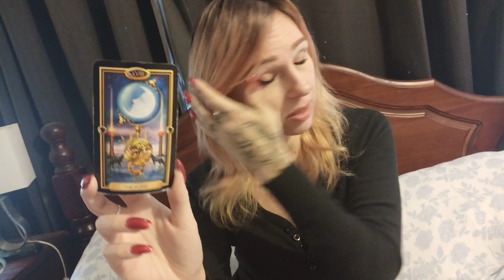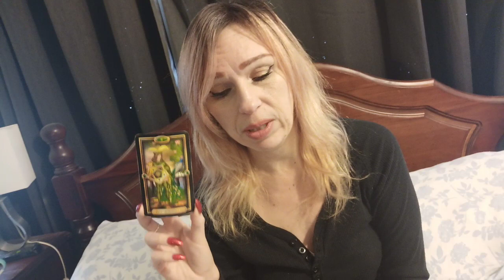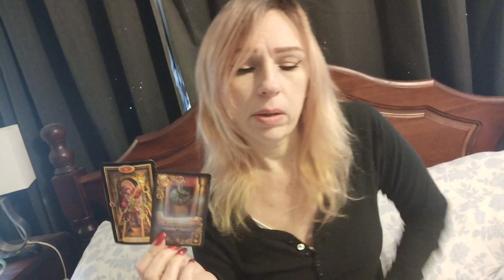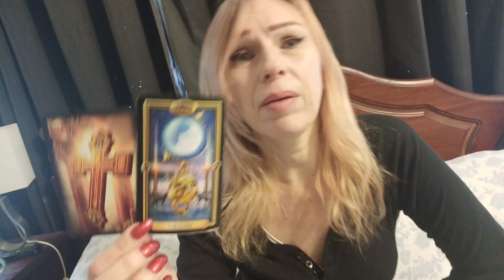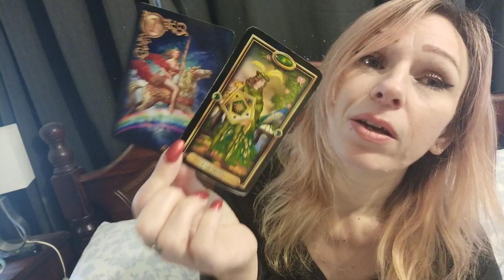Virgo - You're their lucky find -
Hi Virgo New segment for lovers. Here we look at the energy of you, your lover and your union.
*For all enquiries email -
International Author, Blogger, Genuine Psychic Medium, Clairvoyant, Clairaudient, Spirit / Energy Channel, Angel Intuitive, Empath, Reiki Master attuned by World Renowned Reiki Master, Master Martin Lee in Usui Ryoho and Seichim. Also Attuned to Violet Flame Reiki by Saint Germaine.